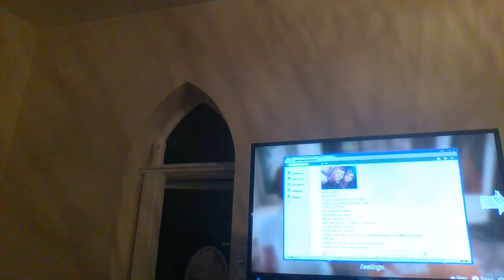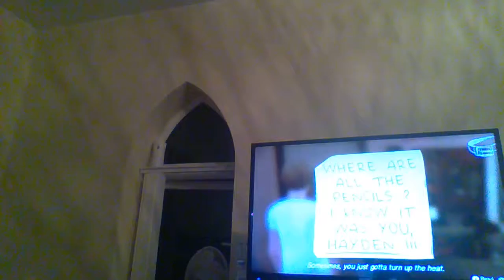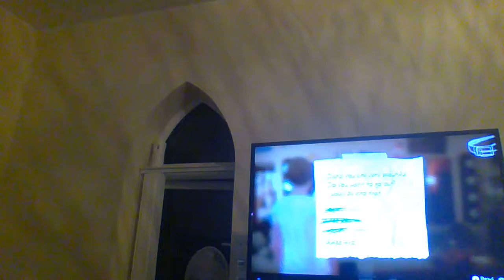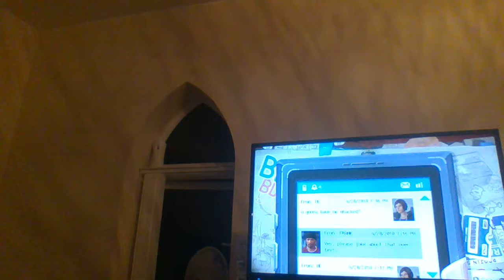lets play life is strange episode 1 part 4